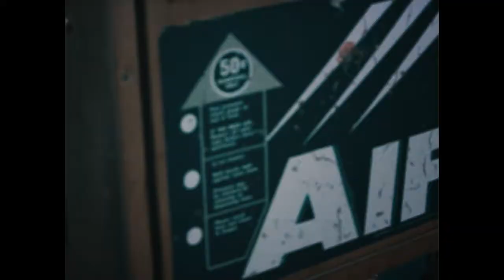One Time - D Money ft. Lac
Directed & Edited by Ant from 2M Digital